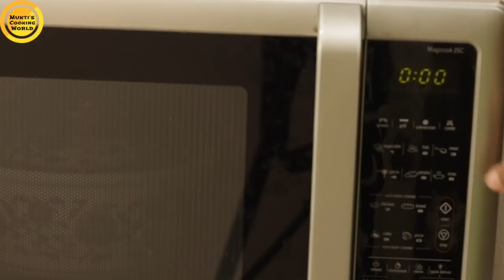৮ মিনিটে ঝরঝরে পোলাও রেসিপি ॥ Pulao in 8 Minuets ॥ Microwave Oven Pulao Recipe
৮ মিনিটে ঝরঝরে পোলাও রেসিপি ॥ Pulao in 8 Minuets ॥ Microwave Oven Pulao Recipe

Ingredients:
Cinnamon - 1
Cardamom - 2
Fried onion - 2 tbls
Gee - 1 tsp
Free chilli - 4